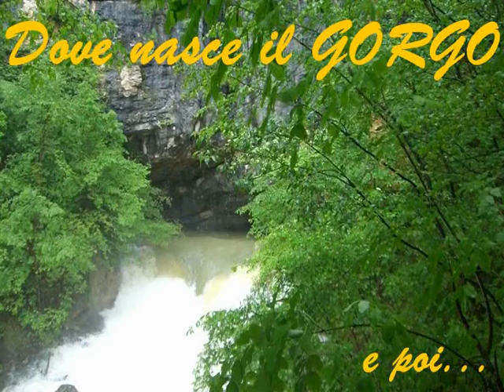Valdastico: alle origini del gorgo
2013 il gorgo di Valdastico, dove sgorga dalla roccia